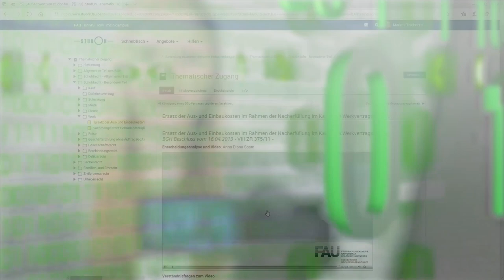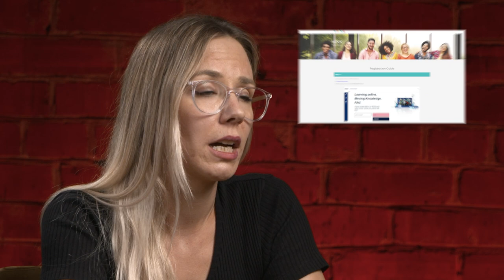FAU Digitale Lehre - Good Practice mit Antonia Schorer - Serious Games in der Hochschullehre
Good Practice-Beispiel zur digitalen Lehre. Good Practice im Filmportrait: Antonia Schorer Wissenschaftliche Mitarbeiterin am Institut für Lern-Innovation und Doktorandin am Lehrstuhl für Medienpädagogik über Serious Games in der Hochschullehre.

Kapitel
0:00 Intro
0:16 Einführung
0:43 Beschreiben Sie Ihr digitales Lehrformat
1:38 Welche Aspekte haben Sie digital umgesetzt?
3:27 Um was geht es in dem Serious Game?
5:43 Welche didaktischen Ziele werden verfolgt?
6:52 Mit welcher Engine wurde das Spiel umgesetzt?
7:26 Wie kam das Format bei den Studierenden an?
8:16 Welches Fazit ziehen Sie?
9:08 Outro